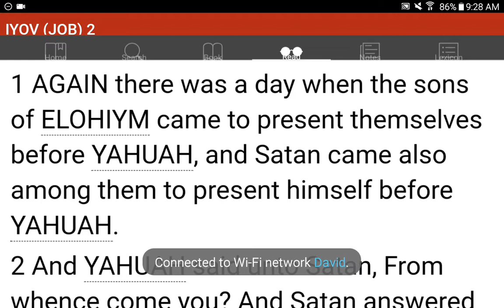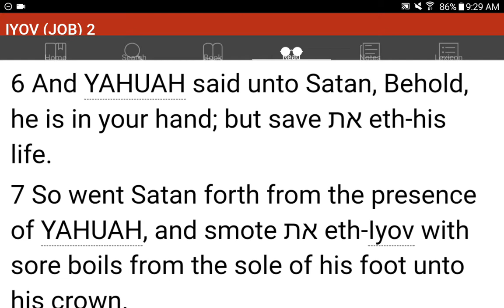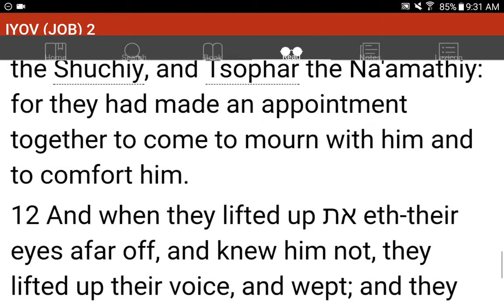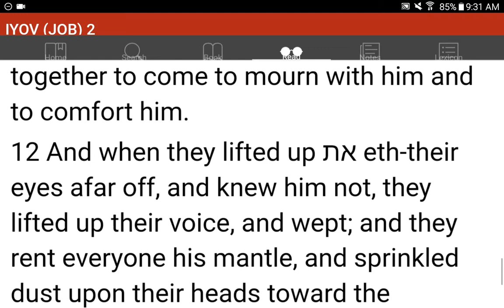💜h?™ "What's the MOST HELPFUL & SIMPLEST WAY that WORKS?"™ GIVE 1P/Month NOW! GCash